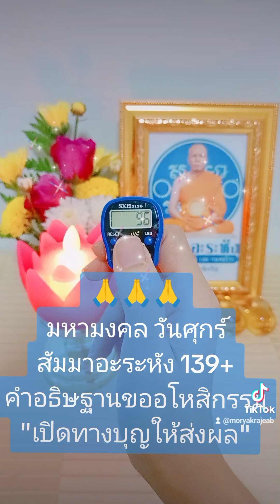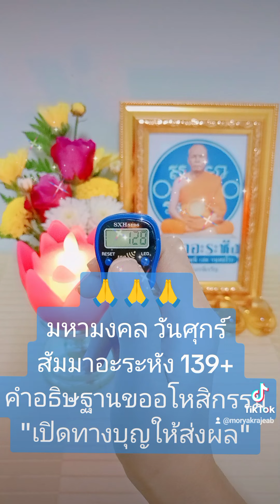🙏สัมมาอะระหัง139+คำอธิษฐานขออโหสิกรรม